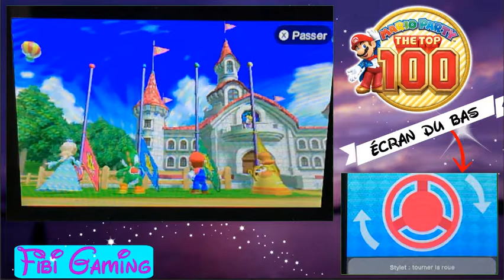Mario Party : The Top 100 - Mini et Grand Decathlon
Picture : file:///C:/Users/User/Pictures/H2x1_3DS_MarioPartyTheTop100_image1600w.jpg

Musique utilisées : Cade - Make You Feel Loved
Kygo feat. Conrad Firestone Instrumental
Icona Pop - We Got The World